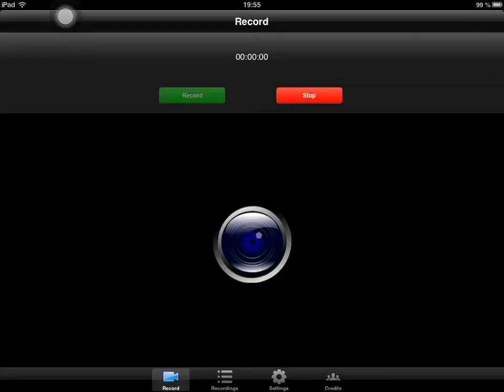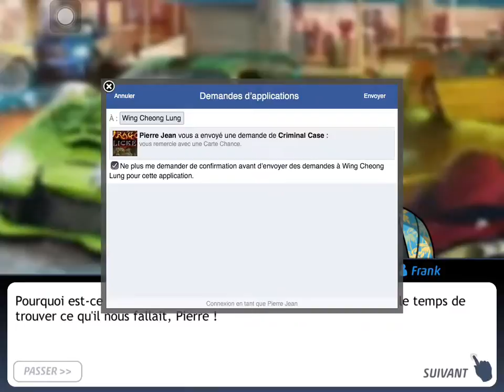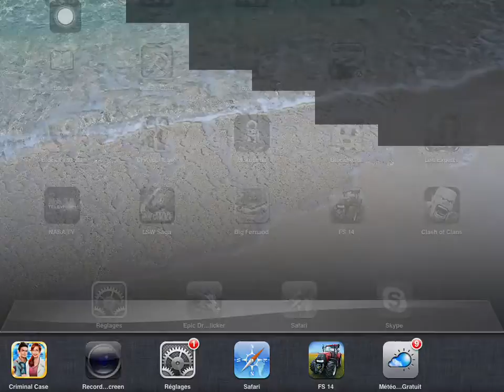Ma vidéo éditée 305